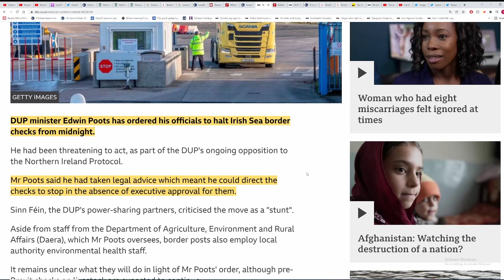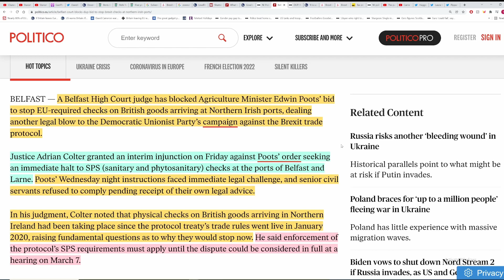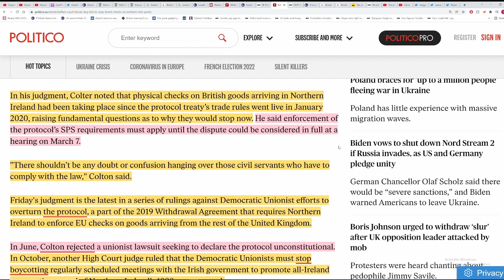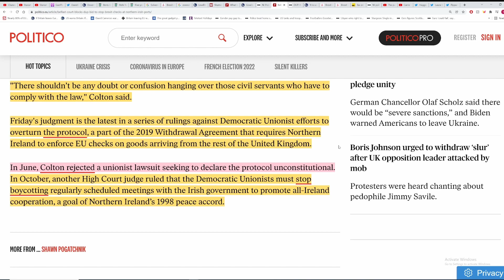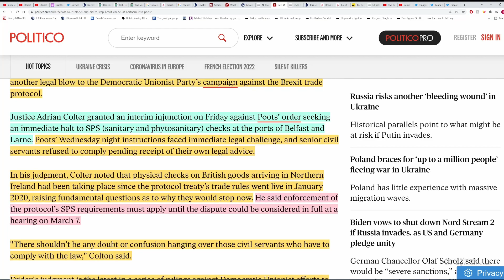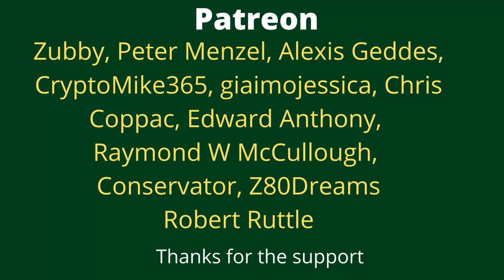Brexit. Courts block DUP from ending the NI Protocol but DUP have collapsed Stormont.